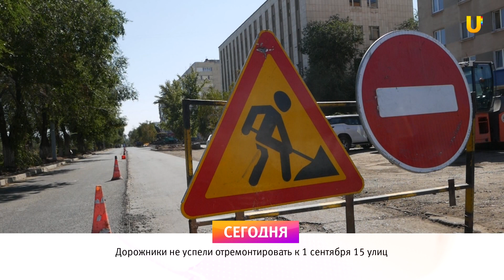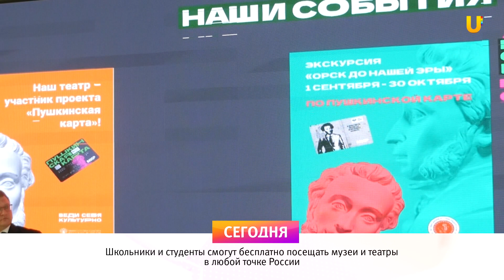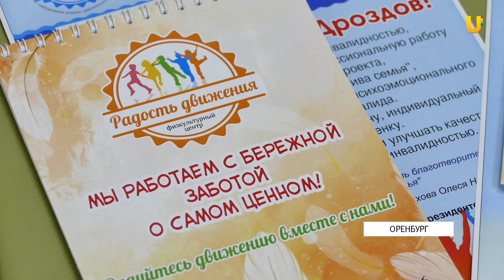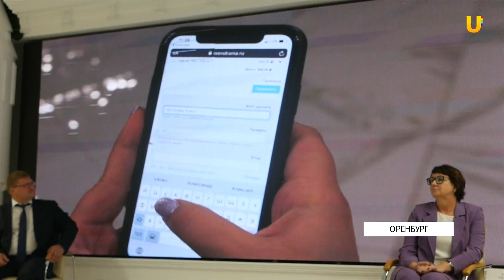Новости твоего города от 2 сентября 2021